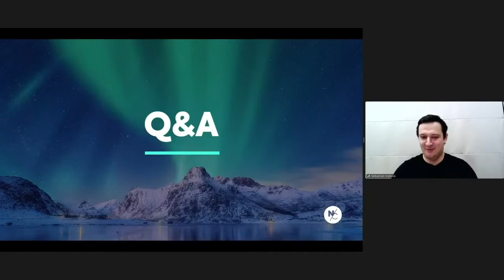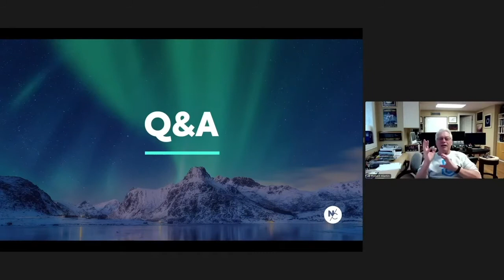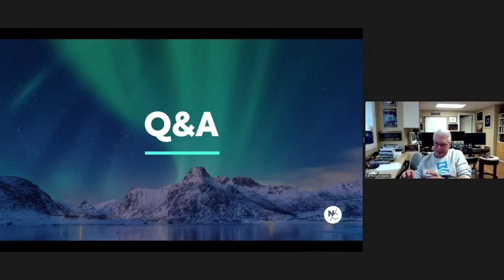Kata Exercises - Robert Martin (Uncle Bob), North Fireside Chat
Robert Martin (Uncle Bob) - author of "The Clean Coder" talks about Kata exercises, how they benefit developers, and more in this North Fireside Chat.

# Join the accelerator club for outstanding developers
Telepat North is an exclusive community for up-and-coming coders around the world, offering members free books, training, swag, and remote work opportunities!